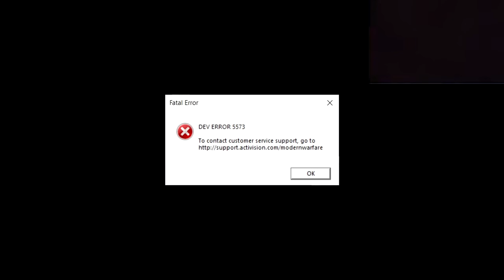How Sweats Play Cold War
How sweaty tryhards play Call of Duty Modern Warfare / Warzone Funny Meme featuring H*ck No Among Us Meme